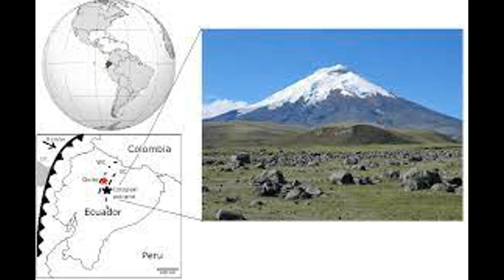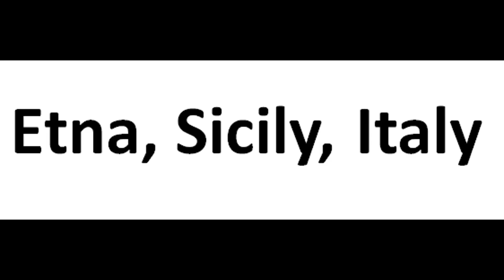Few amazing volcanoes around the world. Please subscribe.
Few amazing volcanoes around the world.
A volcano is a rupture in the crust of a planetary-mass object, such as Earth, that allows hot lava, volcanic ash, and gases to escape from a magma chamber below the surface.

निर्माण, खेती, कृषि में अद्भुत तकनीक और मशीनें।
Amazing technology & machines in construction, farming, agriculture.